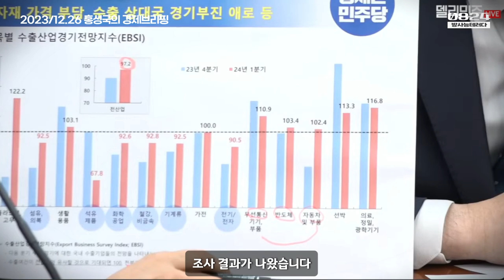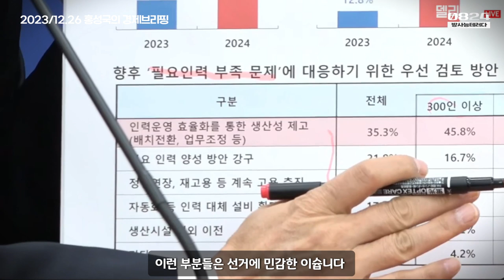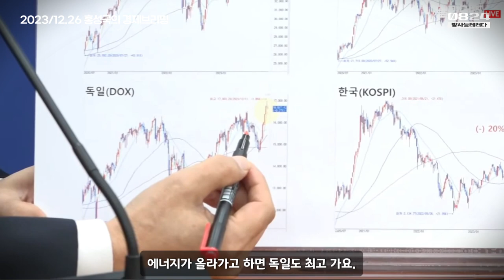홍성국의 경제브리핑 - 경총 조사 - 내년도에 ‘긴축경영을 할 것이다’ / 그런데 한국만 놓고 보면 고점대비 20%나 마이너스 / 정부는 선거용 정책을 중단하라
홍성국의 경제브리핑 -  홍성국 경제브리핑  선거용 정책 중단 고점대비 마이너스 20프로
더불어민주당 원내대책회의
2023년 12월 26일 화요일 오전 9시 30분

연말이 되니까 내년도 어떻게 될까 관심들이 많으실 텐데, 무역협회에서 조사한 바에 따르면 내년도 1분기 1, 2, 3월의 수출경기가 어떨 것이냐, 내수는 계속 어려울 텐데, 수출경기 어떻나 보면 4분기 보다 조금 약할 정도로 보고 있습니다. 수출에 가장 중요한 것을 차지하는 무선통신기기 핸드폰, 반도체, 자동차 3대 축입니다, 3대 축들이 그런대로 유지는 되겠지만 우리 기대만큼 높지는 않을 것 같다는 조사 결과가 나왔습니다. 그 얘기는 정부가 계속 얘기하듯이 2023 ‘상저하고’ 지금이 ‘고’라는 거죠. 내년 1분기를 고점으로 해서 내년 하반기에는 다시 하락하는 내년에는 ‘상고하저’로 간다고 하는데, 그것이 체감되기에는 아직도 많이 멀다고 볼 수 있습니다. 그러다보니 기업들은 경총에서 조사했는데 내년도에 ‘긴축경영을 할 것이다’라고 응답한 비율이 계속 높습니다. 특히 300인 이상 대기업들은 52.3%, 상당히 높은 수준으로 이러한 긴축경영을 한다고 합니다.

긴축경영을 하는 과정에서 중요한 것은, 요즘 인력 문제가 심각합니다. 필요인력이 부족한 데, 뭘 해줘야 되는지 봤더니 300인 이상에서는 다양한 인력과 관련한 요구사항이 많습니다. 그런데 여러분 생각해보시면, 인력과 관련한 이런 부분들은 선거에 민감한 이슈입니다. 현 정부는 이런 구조적이고 장기적인 정책은 하나도 안 내놓고 대신에 정책위 의장도 말씀하셨지만 주식 양도세를 10억에서 50억으로 올리는 포퓰리즘 정책만 쓰고 있습니다. 이 내용은 잘 알고 계시겠지만 여야 합의로 하기로 했던 것입니다. 그것도 오늘까지 주식을 매매해야만 하는데 지난 주말에 서둘러서 허겁지겁 낸 것입니다. 오늘 아침 국무회의에서 통과한다고 하는데 기가 찰 노릇입니다.

주식시장이 제일 싫어하는 것은 불확실성입니다. 공매도 문제도 한번 보십시오. 날짜를 정해놓고 ‘이 기간 중에 공매도를 금지하겠다’, 이런 정책이 어디 있습니까? 주가가 얼마 아래로 떨어지면 투자자를 보호하기 위해서 정해야 하는 것이죠. 이러다보니 1,400만 투자자들은 불안할 수밖에 없습니다. 더군다나 연말에 갑자기 양도세 기준을 상향시키면, 이것을 예상하고 11월과 12월에 이미 코스닥 주식이라든가 많은 기업들을 판 분들이 있으실 것입니다. 그런 분들 입장에서 뭐냐는 것이죠. 1,400만 투자자들은 정부의 이런 정책들을 보면서 투자를 늘리기는커녕 줄일 수밖에 없다는 것입니다. 정부 스스로 불확실성을 만들고, 코리아디스카운트를 만들고 있습니다.

마지막 페이지 그림을 놓고 보시면 한국 경제의 주소입니다. 주식은 경제를 비추는 거울이라고 합니다. 미국을 보시면 사상 최고가, 일본도 30년 만에 최고 수준에 와 있습니다. 요즘 에너지값 올라 경제가 매우 어려워졌죠. 독일도 최고가입니다. 그런데 한국만 놓고 보면 고점대비 20%나 마이너스 돼 있습니다. 1,400만 주식 투자자가 정말로 힘들고 어려워하는 것은 정부의 개념 없는 정책들, 선거용 단기 정책들, 시급히 서둘러내는 아무 준비 없는 정책들입니다. 이것들의 누적된 효과로 바로 세계 평균 대비 한국 주가가 20% 이상 낮아져 있다는 것입니다. 현 정부는 선거용 정책을 중단하시기 바랍니다. 경제는 민주당입니다.